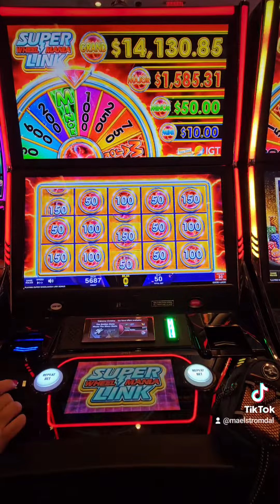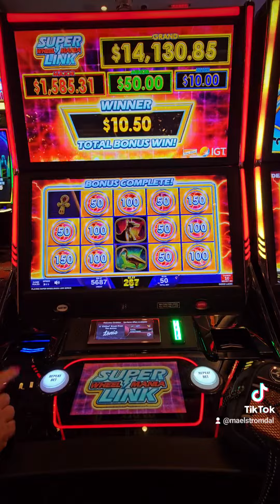Super Wheel Mania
Super Wheel Mania bonus slot win.